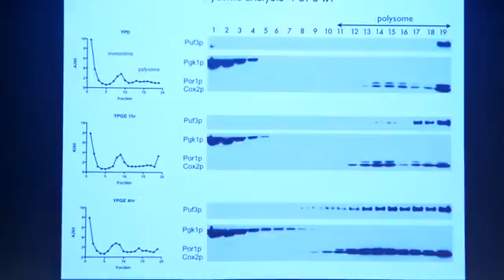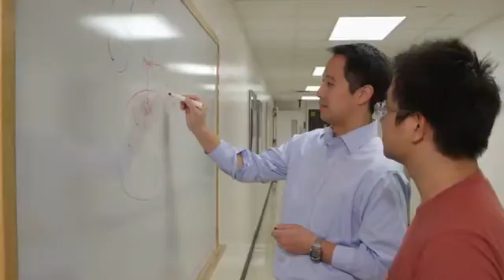2014 Hackerman Award - Dr. Benjamin P. Tu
For his insightful characterization of metabolic cycles and how they influence cell growth and other fundamental processes in yeast.